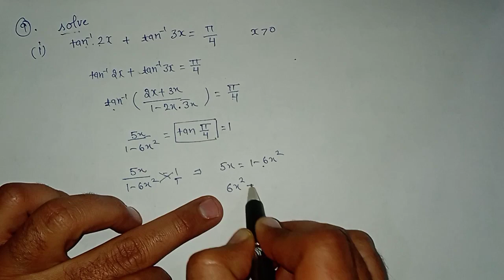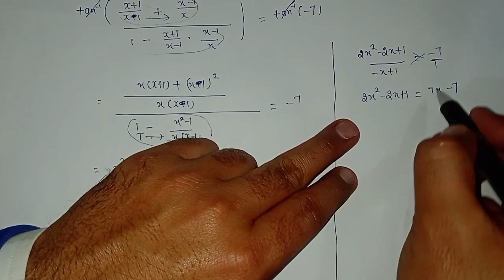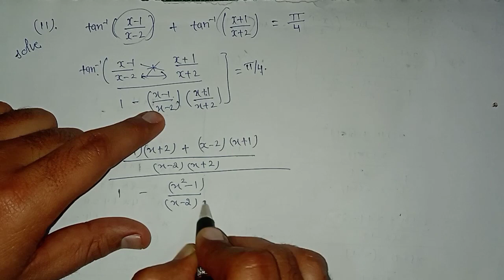3_Inverse Trigonometric_Functions_Exercise_2(B) Class 12 Modern of abc Maths Chapter 2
2_Inverse Trigonometric_Functions_Exercise_2(A) Class 12 Modern of abc Maths Chapter 2

3_#2_Inverse Trigonometric_Functions_Exercise_2(B) Class 12 Modern of abc Maths  Chapter 2

MODERN OF ABC MATHS CLASS 12 CHAPTER 2 INVERSE TRIGONOMETRIC FUNCTIONS EXERCISE 2(A)